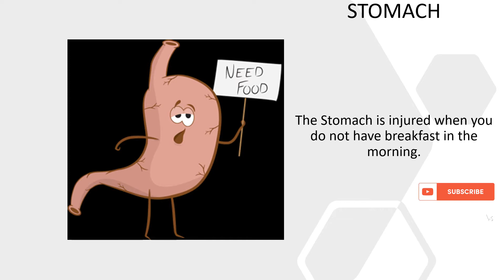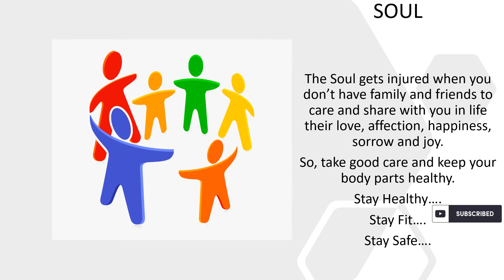BODY FACTS/OUR BODY/ HASHIR'S WORLD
This video gives the details of Body Facts.